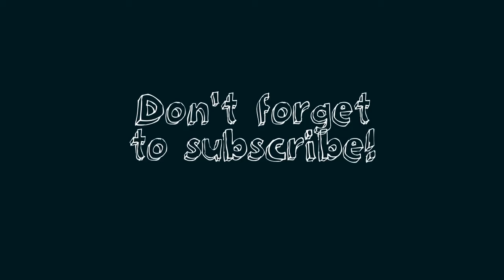Amazing Grace **With Singing** | Piano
This is a song I learned with Simply Music. I hope you enjoy!

Sorry for not posting lately : |